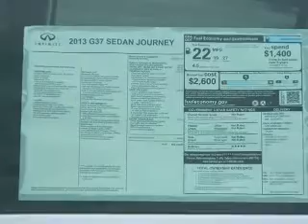2013 Infiniti G37 Sedan - Riverside CA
Phone:
Year: 2013
Make: Infiniti
Model: G37 Sedan
Trim: 4dr Journey RWD
Engine: 3.7LV6 Cylinder Engine
Transmission:
Color: Obsidian Black
Mileage: 10
Address:
3040 Adams Street